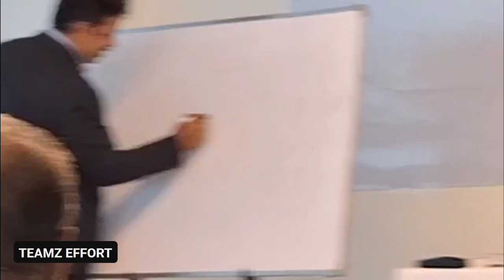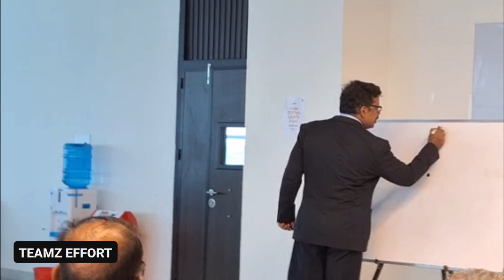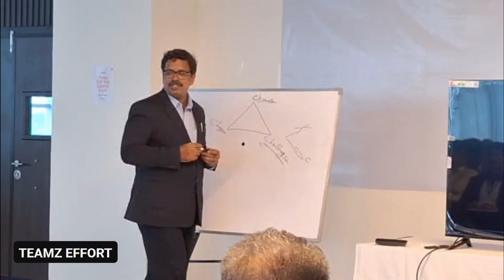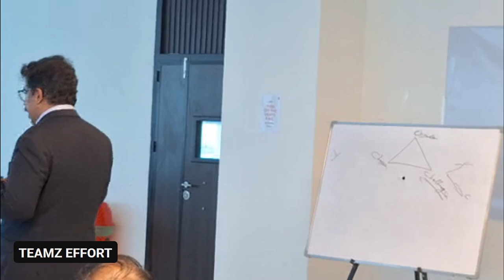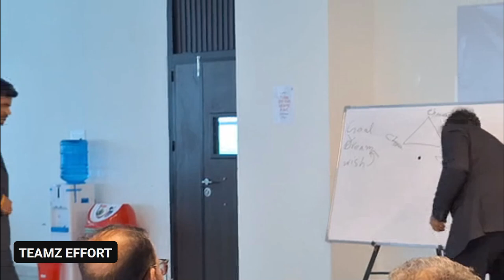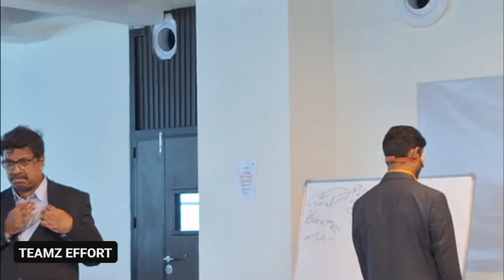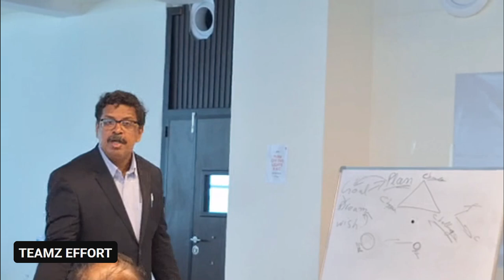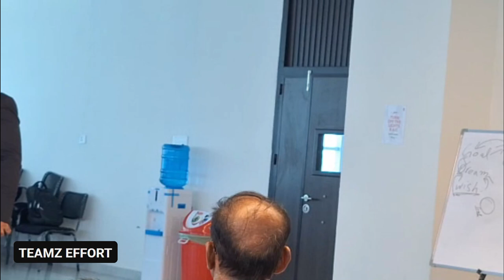Training Session by Mr. Promod Kumar | Siddhipeth Factory | 23 June 2024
Get ready for an insightful and transformative training session led by Mr. Promod Kumar at the Siddhipeth Factory on 23rd June 2024. Mr. Kumar, a renowned trainer and leader, will be sharing his expert knowledge and experience on how to excel in the DXN business. This session is designed to equip distributors with the necessary tools and strategies to achieve success in their DXN journey.

Whether you're a seasoned distributor or just starting, this training will provide valuable insights to help you grow and thrive in the DXN business. Don't miss out on this opportunity to learn from one of the best!

Key Highlights:
Comprehensive Training: Learn essential strategies for success in the DXN business.
Expert Guidance: Gain valuable insights from Mr. Promod Kumar's vast experience.
Practical Tips: Get actionable advice to enhance your business operations and leadership skills.
Networking Opportunity: Connect with other DXN members and share your experiences.